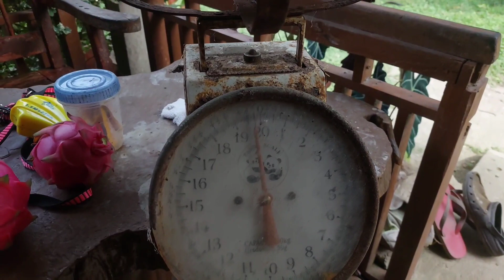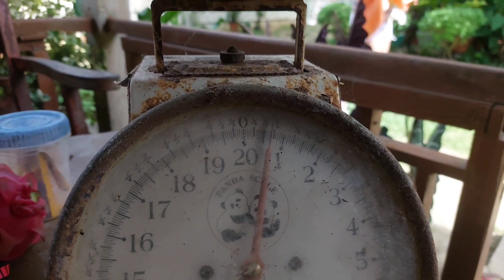HARVEST TIME SA MGA DRAGON FRUIT II PINAKA UNANG HARVEST II THEY'RE HUGE DRAGON FRUIT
First HARVEST of my dragon fruits they're  pretty huge!
After almost 2 years and now getting harvested. Lots of incoming buds soon.